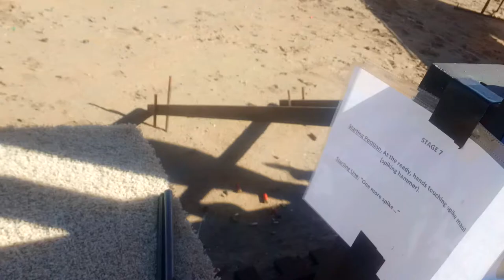2020 WinterRange MainMatch TT S07p